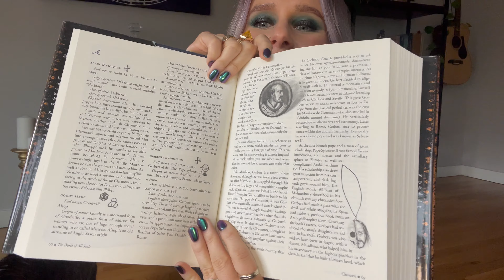Paranormal Romance Recommendations 💚💜 Witches, vampires, and werewolves for all your holiday needs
Witches, vampires, and werewolves.. Oh my! Some paranormal series recs to get the spooky vibes going